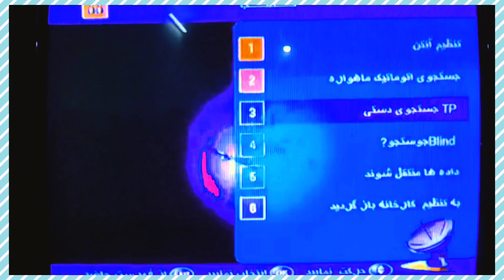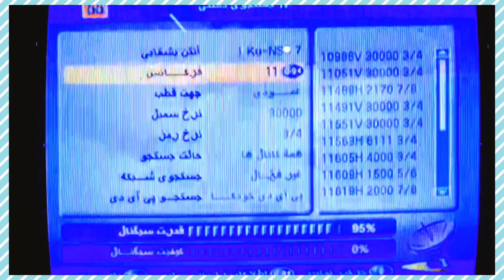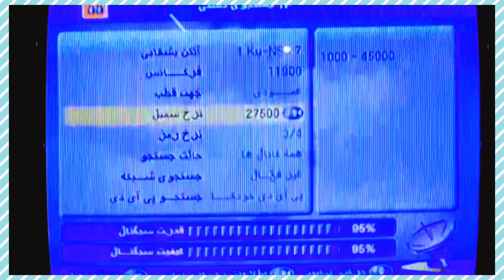آموزش تنظیمات رسیور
اضافه کردن فرکانس های جدید در رسیور و اضافه کردن ماهواره یاهست

// زمان پخش ویدیو ها //

هر وقت که ویدیو اماده بشه تو این ساعات تو چنل گذاشته میشه
ساعت 3 صبح الی 9 صبح زمان آپلود ویدیو ها